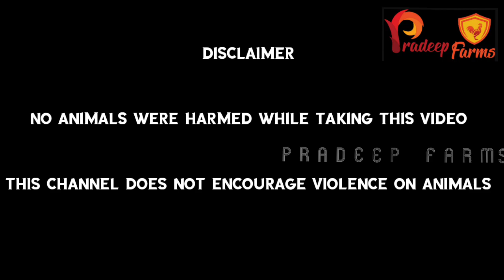3 Months Peru Cross and Double Cross || Whatsapp Booking Link in Description || 9107 669 669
బుకింగ్ కొరకు ఈ లింక్ మీద క్లిక్ చెయ్యండి